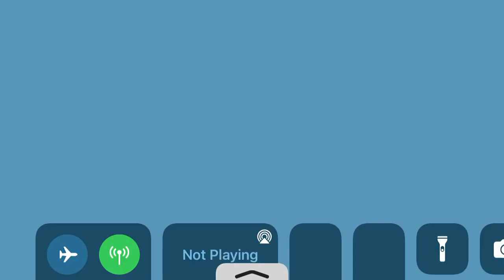What time can I ladder flick??